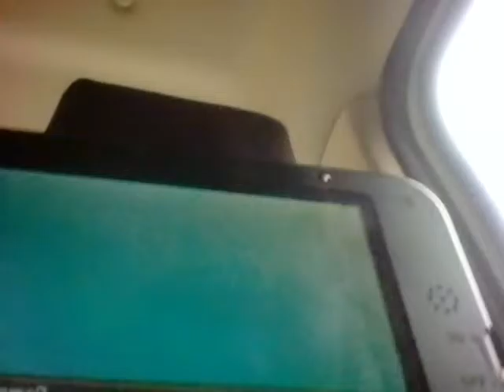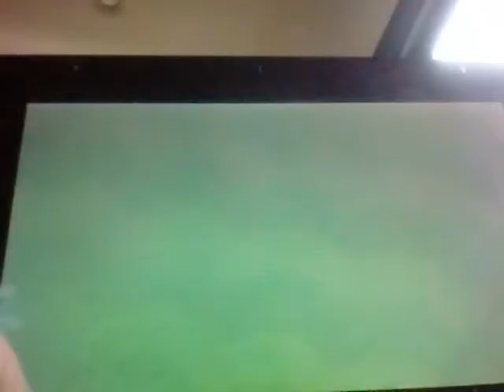A Wild shiny growlith!!